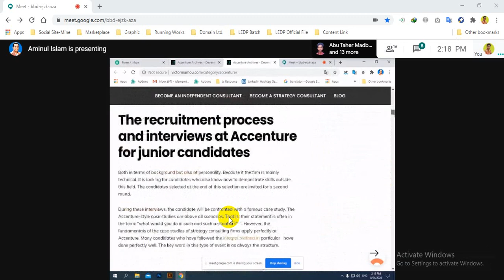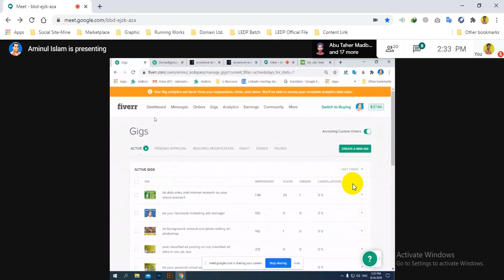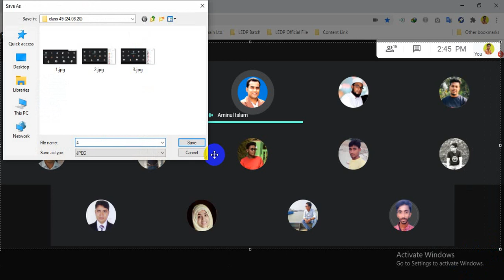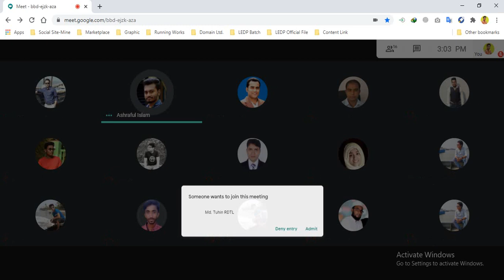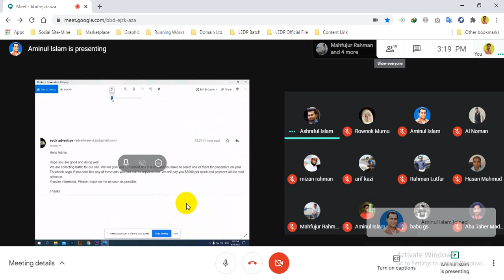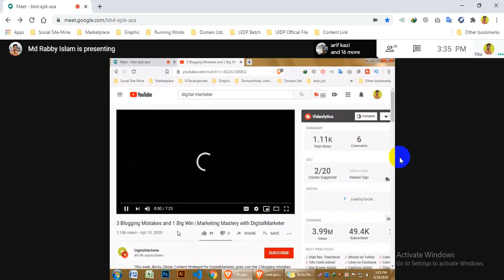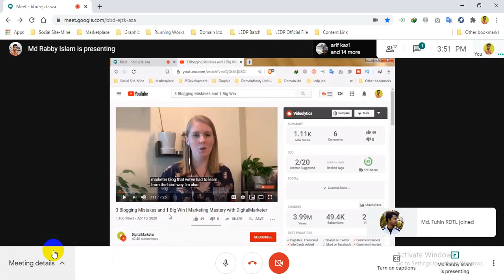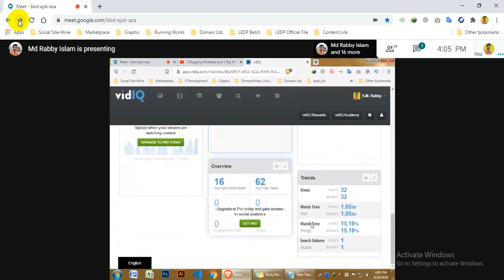LEDP Digital Marketing 2020 | Shariatpur Batch No 442 (LOT 07) | Class 49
LEDP Digital Marketing 2020 | Shariatpur Batch No 442+444 (LOT 07) | Class 49